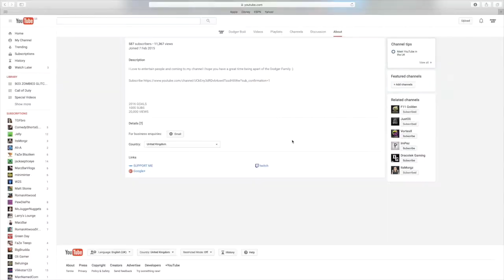ENTERING PRESTIGE 3 !!!!!!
dodgerboiiii